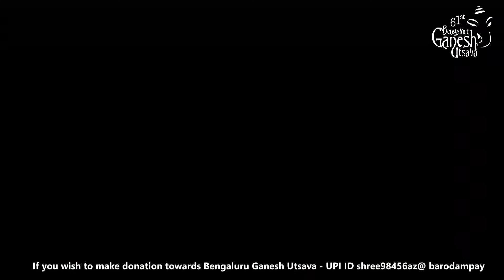Padma Shri Pandit Venkatesh Kumar Live @ 61st Bengaluru Ganesh Utsava 2023